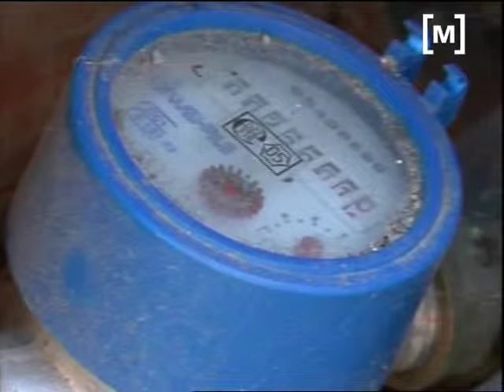Problemes del suministre d'aigua a Deià